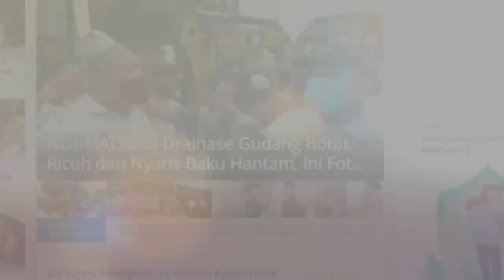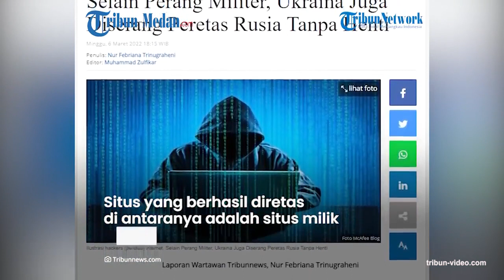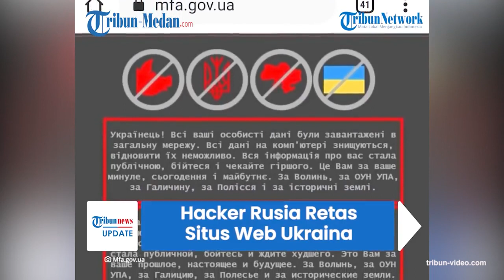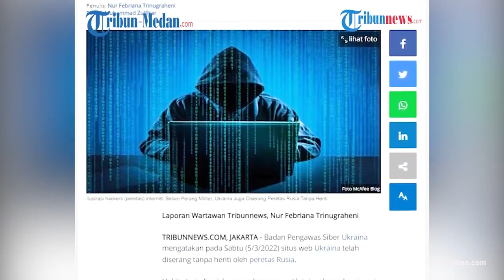Tak Hanya Serangan Militer, Para Hacker Rusia juga Tak Henti Meretas Situs Web Ukraina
Setelah adanya invasi, Rusia tak hentinya melakukan serangan ke Ukraina yang kini melakukan peretasan.

Para hacker Rusia pun tak henti meretas situs web Ukraina.

Bahkan, peretas Rusia terus menyerang sumber daya informasi Ukraina tanpa henti.

Peretasan yang dilakukan oleh para Hacker dilakukan untuk menyerang sumber daya informasi Ukraina tanpa henti.

Hal itu diketahui dari postingan Twitter, Layanan Komunikasi Khusus dan Perlindungan Informasi Negara Ukraina.

Badan Pengawas Siber Ukraina, memberikan keterangannya.